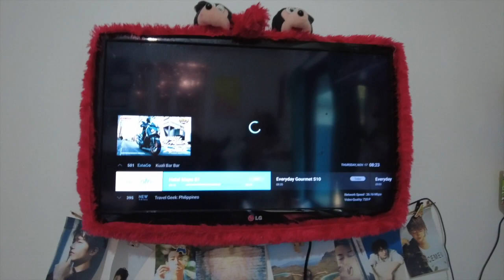Living Alone Diaries | Shopping, refill groceries, new skincare, unboxing transvision android box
Living Alone Diaries | Shopping, refill groceries, new skincare, unboxing transvision android box | vlog | Indonesia